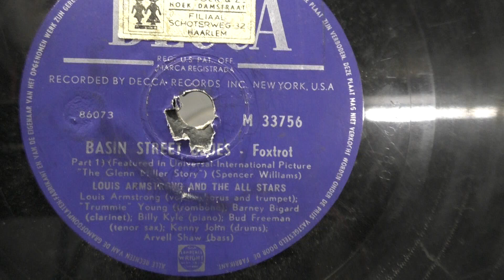Louis Armstrong and the All Stars: Basin street blues. Part 1. (1953).